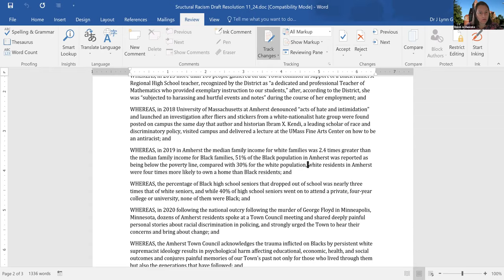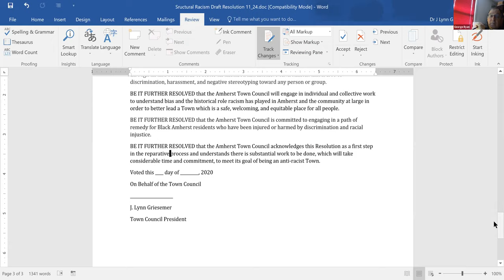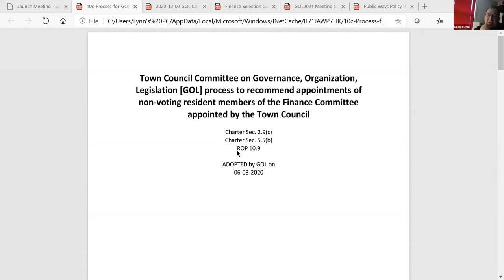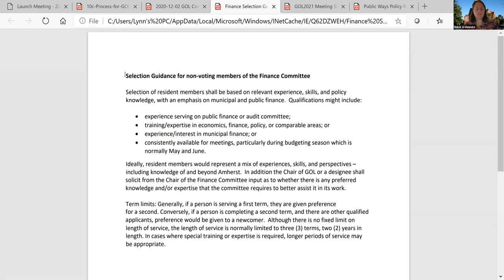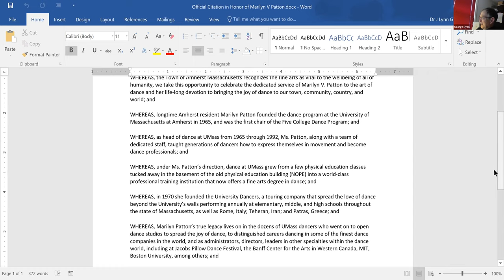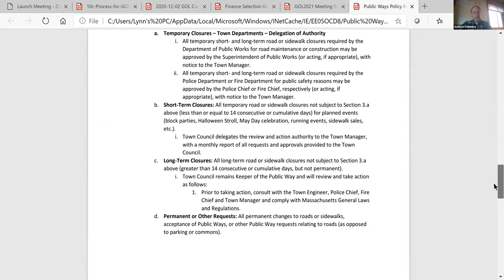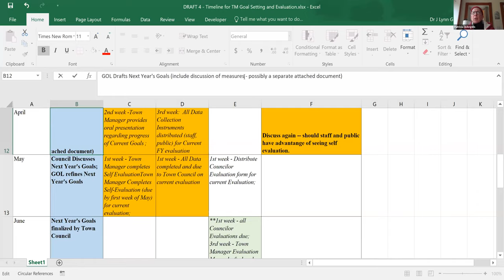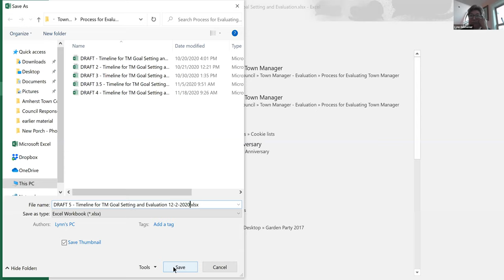Governance, Organization, and Legislation Committee December 2, 2020